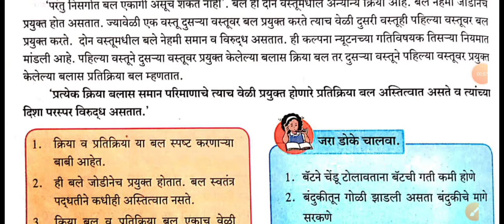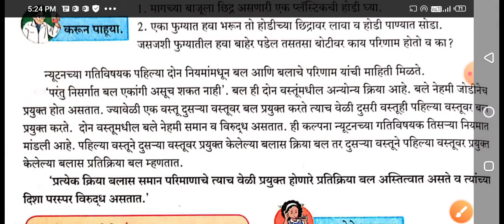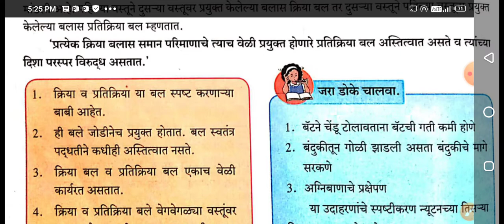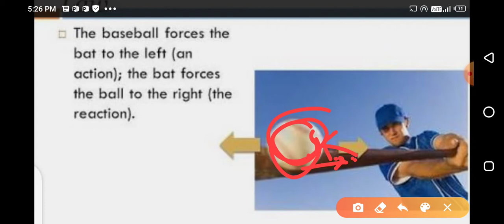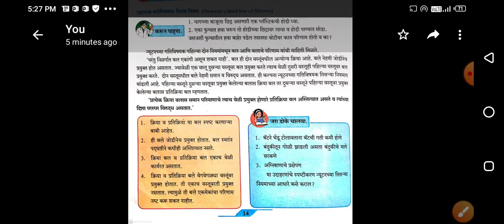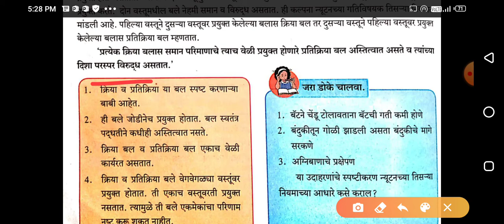Newton's third law of motion class 9 in marathi